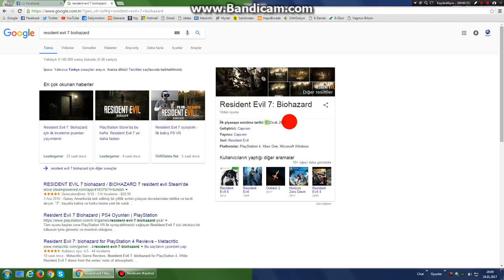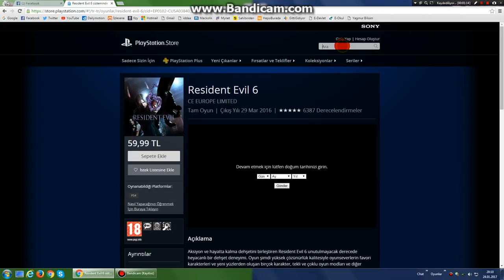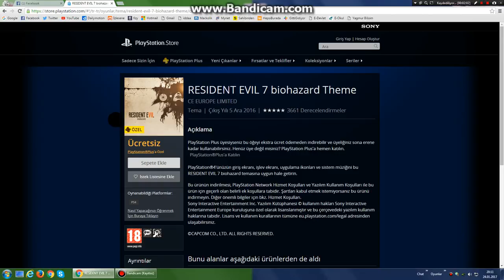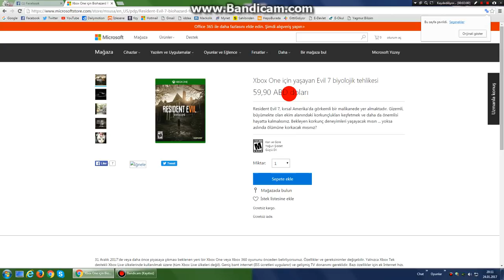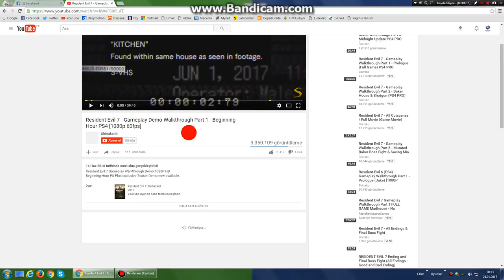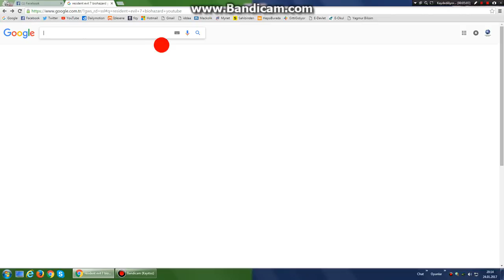Resident Evil 7:Biohazard Bir Korku Oyunu PS4/XBOXONE/STEAM(PC)